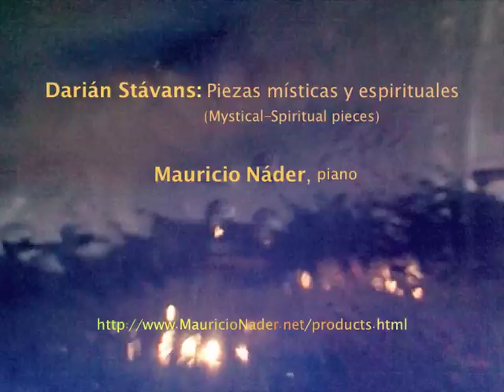DARIAN STAVANS: Piezas místicas y espirituales. MAURICIO NADER, piano